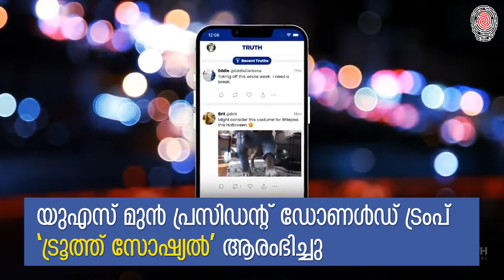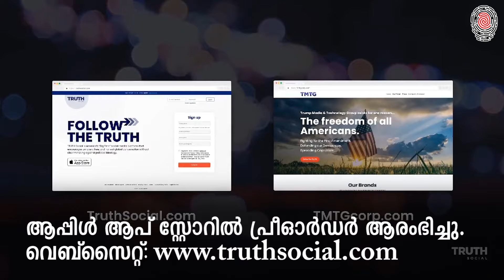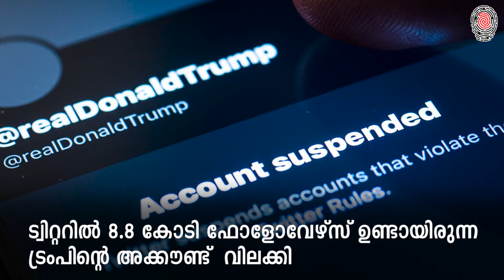ട്രൂത്ത് സോഷ്യൽ; സമൂഹമാധ്യമ വിലക്ക് നേരിടാൻ ട്രംപ് | Truth Social | Trump | Anweshanam